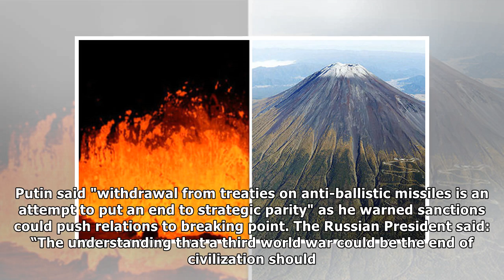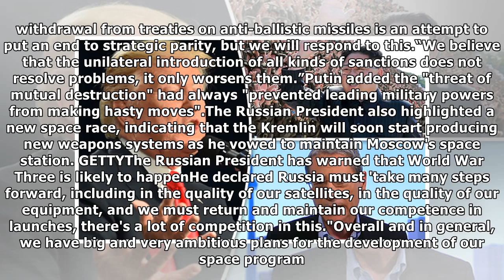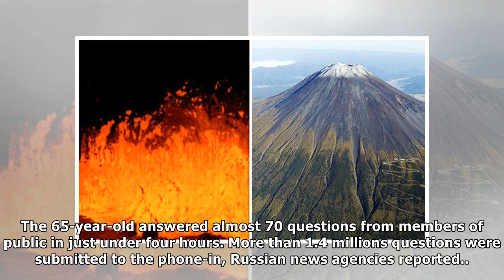World War 3 WARNING: Putin warns sanctions put world on brink of conflict